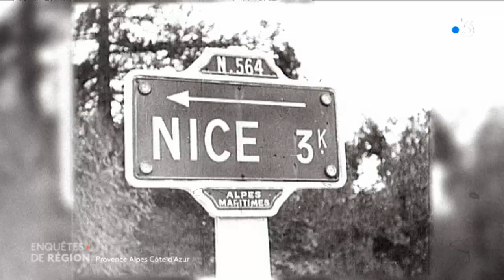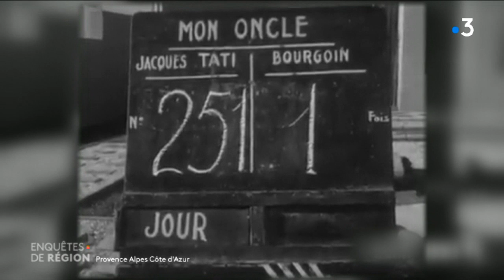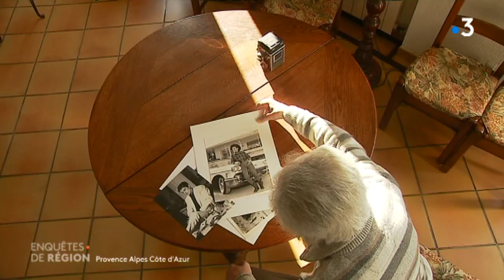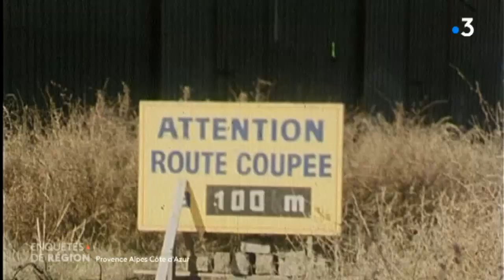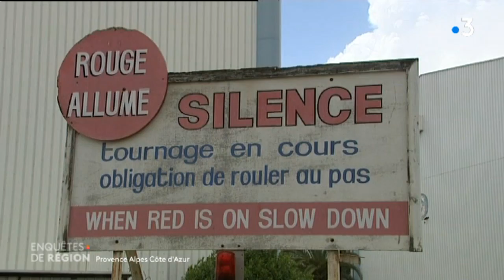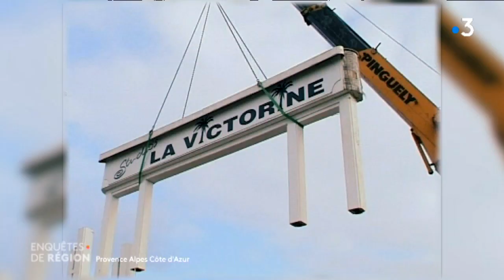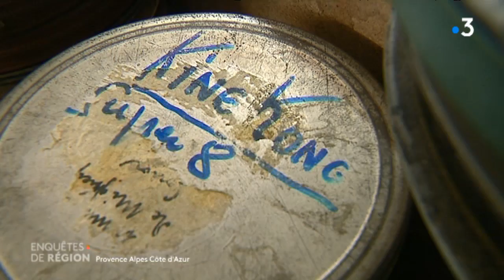"Victorine, zoom arrière" dans Enquêtes de Région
Un reportage de Hugues Nicolas - Benoît Loth - Patrick Hubert - Didier Petit - Isabelle Roy - Jérôme Sallier - Céline Espanol.

A l'origine, c'est une propriété horticole qui appartient à un descendant du maréchal Masséna, Victor Masséna. Celui-ci s'inspire du prénom de sa nièce, Victoire, pour baptiser le domaine "Victorine".

Un nom bien singulier qui va pourtant entrer dans l'histoire du cinéma : Les enfants du paradis, Et Dieu créa la femme, La nuit américaine, Le diamant du Nil… De Carné à Hitchcock en passant par Vadim, Truffaut et bien d’autres, les studios de la Victorine ont vu défiler les plus grands noms du cinéma français et américain.

Ce haut-lieu de l'industrie cinématographique fête cette année ses 100 ans. Le Carnaval de Nice 2019 est d’ailleurs placé sous le règne du "Roi du cinéma".
Un siècle d'histoire fait de hauts et de bas, d'heures de gloire et de déboires. Zoom arrière sur la saga de la Victorine…